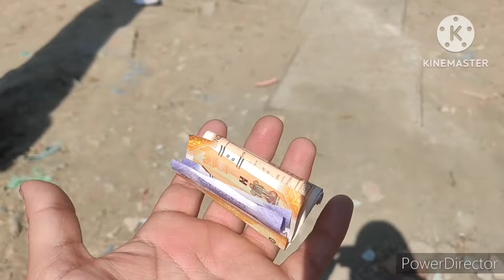Meri pehli earning | Eid cleaning huwi complete | My daily routine in Kashmir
youtube earning#
house wife ki earning#
Eid recipe#
Eid shopping Vlog#
Eid mubarak#
eid qurbani vlog#
Kashmiri wazwan#
Kashmiri couple vlog#
Kashmiri kitchen#
mud kitchen#
Arshad reel#
Kashmiri drama#
Kashmiri wedding songs#
Kashmiri celebrate Eid#
Eid namaz in Kashmir#
Kashmiri garlic#
Kashmiri wedding wazwan#
Kashmiri food#
Kashmiri mom Vlog#